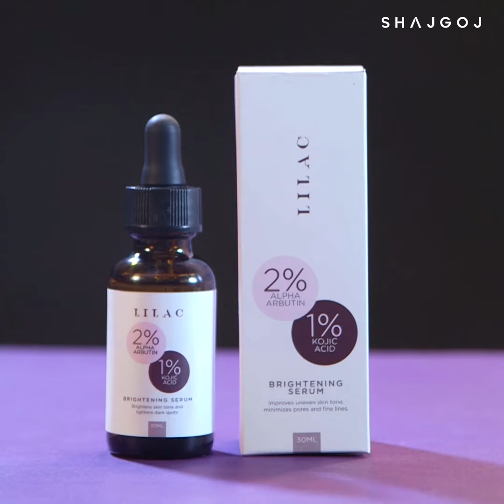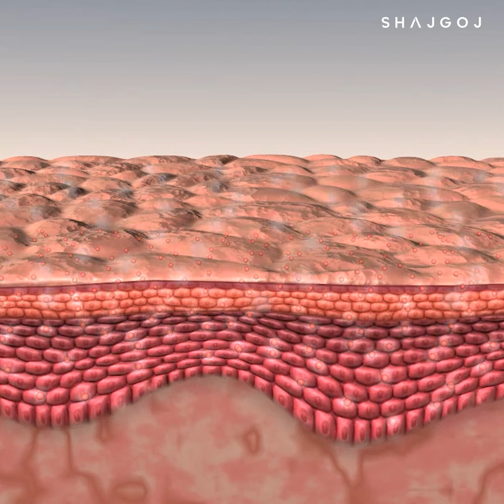সেন্সেটিভ ত্বকের যত্নে ব্রাইটেনিং সল্যুশন | Serum For Sensitive Skin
আমাদের অনেকেরই ভিটামিন-সি তে সেনসিটিভিটি থাকার কারণে ব্রাইটেনিং কোনো স্কিন কেয়ার প্রোডাক্ট ব্যবহার করতে পারি না। সেক্ষেত্রে Lilac Brightening Serum হতে পারে একটি চমৎকার সল্যুশন। এতে আছে ২% আলফা আরবিউটিন এবং ১% কোজিক এসিড, যা স্কিনকে ন্যাচারালি ব্রাইট করতে সাহায্য করে।

Many of us cannot use any skin care products because of having sensitivity to vitamin-C. In that case Lilac Brightening Serum can be an excellent solution. It contains 2% alpha arbutin and 1% cozic acid, which helps to brighten the skin naturally.